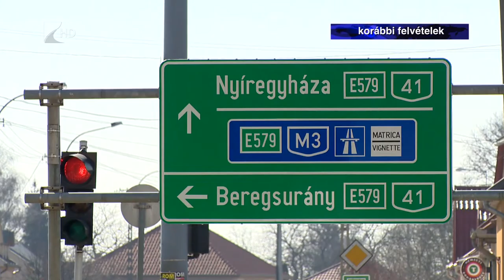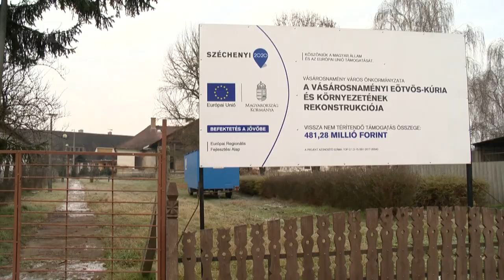Beruházások Vásárosnaményban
Turisztikai fejlesztések, energetikai beruházások, strand és kikötőfejlesztés. Ezek mind folyamatban lévő, vagy idénre tervezett beruházások Vásárosnaményban, ahol az élet ugyan nem állt meg, de takaréklángon folytatódik tovább